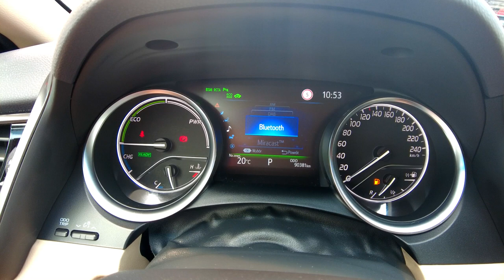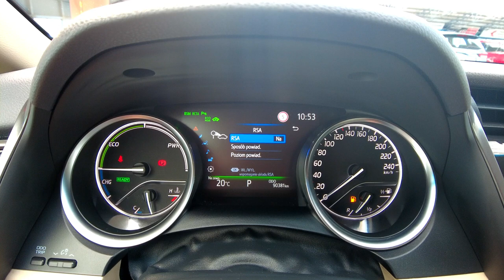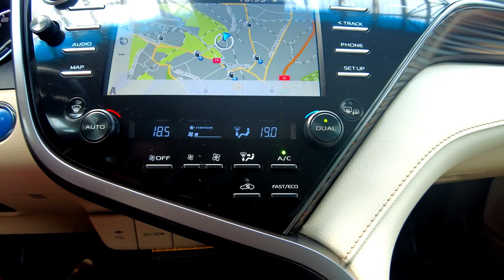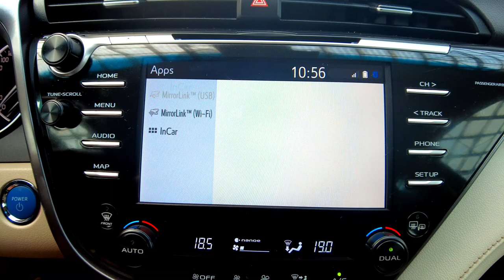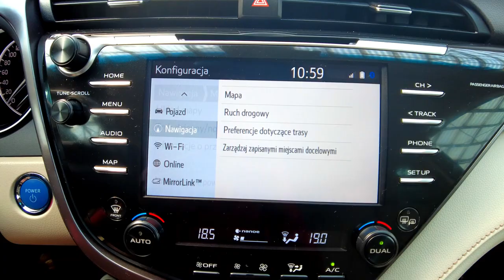TOYOTA CAMRY 2,5 HYBRID 218KM, EXECUTIVE, BLIS+SKÓRA+ACC+FULL LED+NAVI, Auto Centrum Bracia Sikora